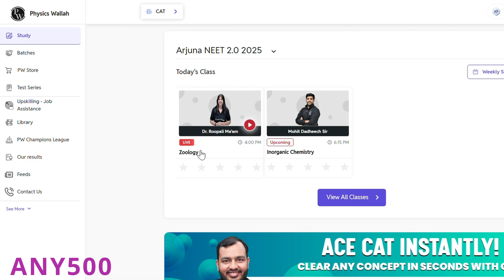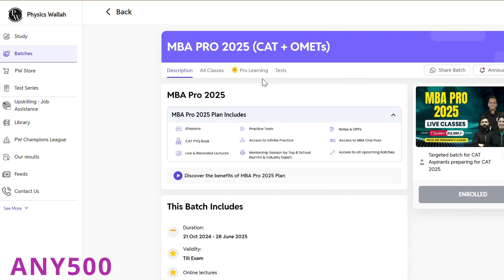My Quants Journey for CAT!!! (Non Engineer)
Struggling with Quant as a non-engineer CAT aspirant? You’re not alone — and this video is just for you.

PW has got you covered with their exclusive  batches.